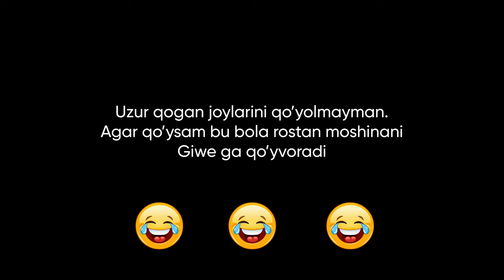Eng oxirgi IELTS imtixonida qanday savollar tushdi? | EXAM LIFE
Siz IELTS topshirganmisiz?

Agar shunday bo'lsa, unda siz bu unutilmas his-tuyg'ularni albatta eslab qolgansiz... Agarda hali unaqada bo'lmasa, ehtimol siz xavotirdasiz va ushbu videoni endi IELTS topshirgan odamlarning fikrini bilish uchun qiziqib tomosha qilyapsiz.

Nima deb o'ylaysiz, biz EXAM Life hamma yaxshi koʻrgan rubrikasini nima uchun suratga olamiz?! Chunki imtihonni endi topshirgan odamlarning his-tuyg'ulari siz bilan ulashish va sizga motivatsiya berish uchun!

Bu qanchalik hayajonli ekanligini biz yaxshi bilamiz! Shunday qilib, barchaga IELTS imtihoni yaqin kunlarda boʻlib oʻtadigan yurtdoshlarimizga omad tilaymiz!

IELTS'ni kim qachon topshirmoqchi? Izohlarda yozing ⤵️